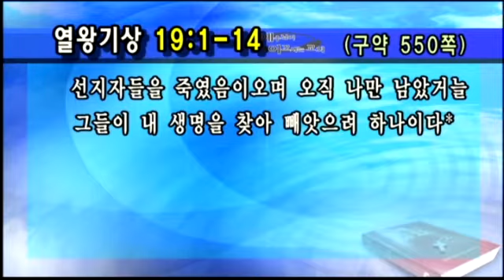[선한목자교회] 주일3부설교 2012/08/05 | 믿음의 한계 이렇게 극복하십시오 | 변기수 목사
믿음의 한계 이렇게 극복하십시오 - 변기수 목사